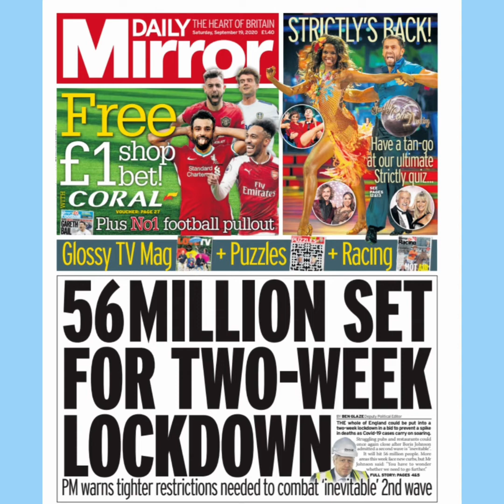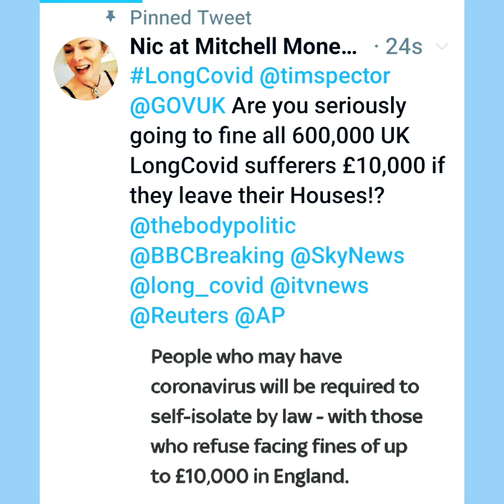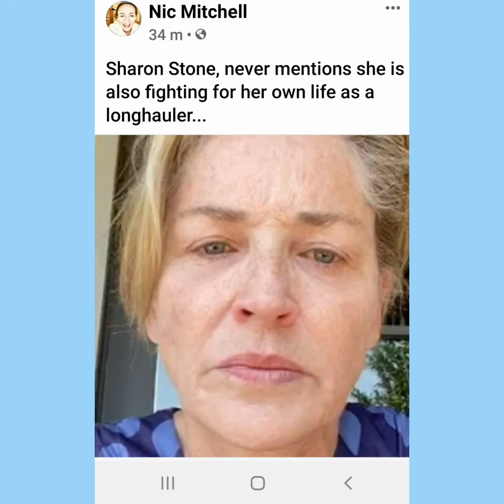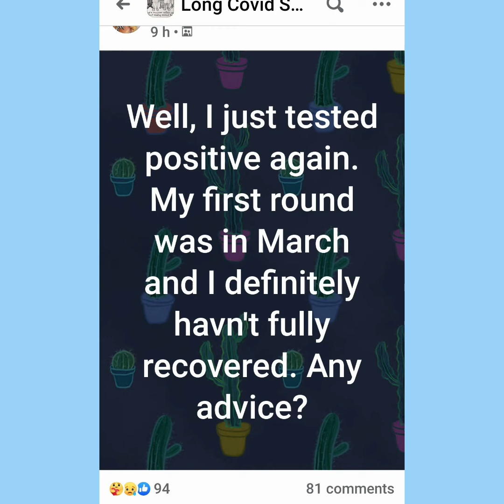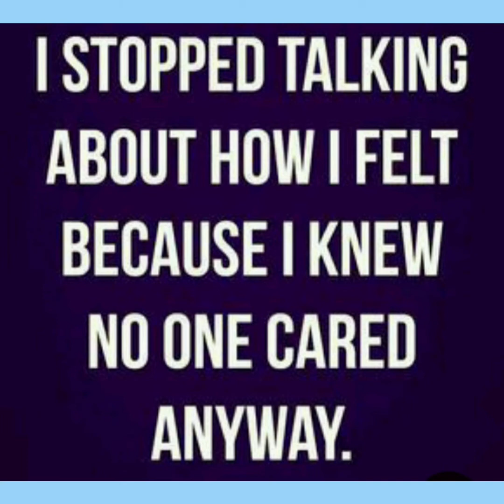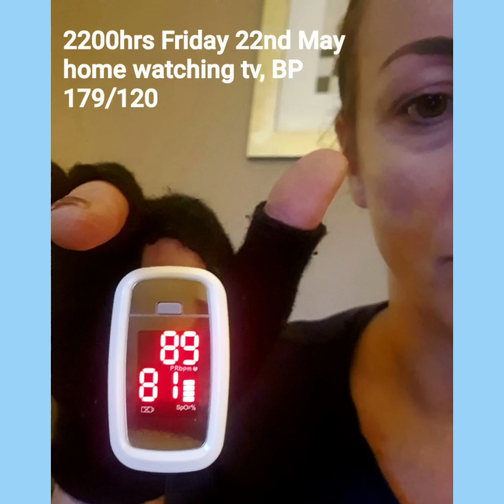£10k Fine For 600,000 LongCovid Survivors With Continuing Virus Symptoms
Over half a million people in ongoing physical and mental pain, as LongCovid survivors -  face fines of £10,000 for leaving their house under the newest proposal from the British Government. Jim Davis interviews one of the sufferers, now approaching her 9th month since infection.  Listen to the emotive and revealing BBC Radio 5 Live interview.

The UK Government today announced drastic new legislation will come into force from the end of September meaning anyone with Covid19 will be legally fined up to £10,000 if they leave their house.

With an estimated 600,000 British people already having been infected and continuing to have symptoms, does this mean all LongCovid survivors face potentially permanent home lockdown or fines of £10k if they choose to leave home.

MENTAL HEALTH WARNING

I know how many people are already desperately low, suffering alone with horrid physical pain and ongoing health issues. The idea of enforced home lockdown and fines of £10,000 is going to seriously damage the mental health and well-being of these 600,000 people, many of whom are already in huge distress.